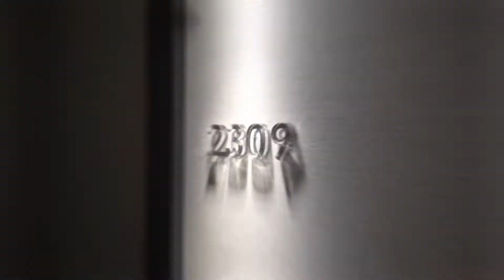2309-30 Gibbs Rd, Etobicoke ON Canada - Michael Vennare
2309-30 Gibbs Rd, Etobicoke ON Canada - Michael Vennare